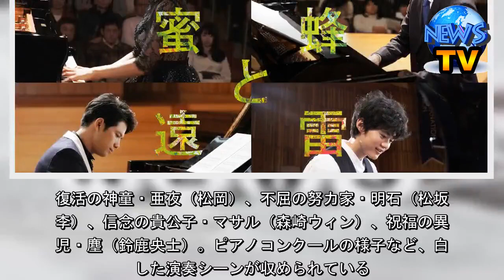松岡茉優、松坂桃李ら白熱のピアノ演奏！『蜜蜂と遠雷』特報映像が公開 - シネマトゥデイ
松岡茉優、松坂桃李ら白熱のピアノ演奏！『蜜蜂と遠雷』特報映像が公開    　松岡茉優が主演を務める映画『蜜蜂と遠雷』より、特報映像が公開された。白熱したピアノ演奏シーンが切り取られている。  松岡茉優＆松坂桃李がピアニストに『蜜蜂と遠雷』特報映像  　直木賞と本屋大賞をW受賞した恩田陸の同名小説を映画化した本作。松岡演じる元・天才少女の亜夜は、母を亡くして以来、ピアニストになることから逃げてきた。そんな彼女と若きピアニストたちが国際コンクールで熾烈な戦いを繰り広げるなかで、互いに刺激し合い成長を遂げていく。   　今回公開された特報映像では、しのぎを削る4人のピアニストを演じるキャストたちの劇中姿を見ることができる。復活の神童・亜夜（松岡）、不屈の努力家・明石（松坂桃李）、信念の貴公子・マサル（森崎ウィン）、祝福の異端児・塵（鈴鹿央士）。ピアノコンクールの様子など、白熱した演奏シーンが収められている。   　あわせて4人の姿を捉えた新たな場面写真も公開。ピアノコンクールの外で織りなされる、彼らの人間ドラマにも期待が高まるところ。  　本作の監督を務めたのは『愚行録』などの石川慶。劇中のピアノ演奏を世界的なピアニストの河村尚子、福間洸太朗、金子三勇士、藤田真央が担当している。（編集部・大内啓輔）  映画『蜜蜂と遠雷』は10月4日公開